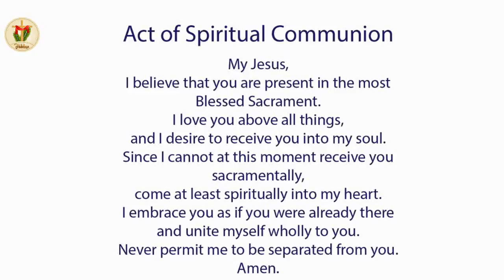Holy Mass | Monday Mass | English Holy Mass | 22 March | 6.00 PM | Daily Mass